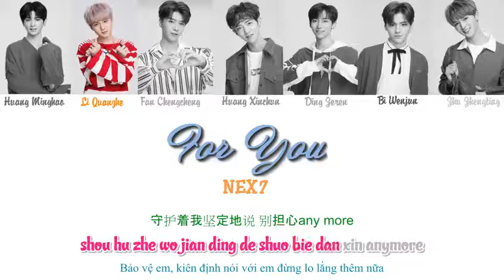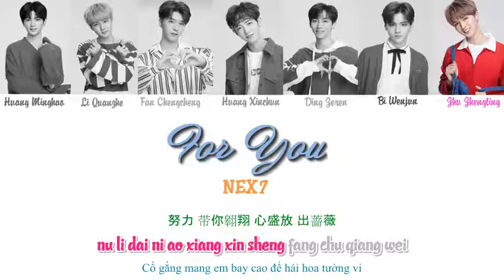(Vietsub)For you(为你)-NEX7(乐华七子)(Vietsub/Pinyin/Chinese)lyrics color coded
For you-NEX7(Vietsub/Pinyin/Chn)(乐华七子) YueHua lyrics color coded
Chu Chính Đình-Zhu Zhengting(朱正廷)
Justin-Huang Minghao(黄明昊)
Lý Quyền Triết-Li Quanzhe(李权哲)
Đinh Trạch Nhân-Ding Zeren(丁泽仁)
Phạm Thừa Thừa-Fan Chengcheng(范丞丞)
Tất Văn Quân-Bi Wenjun(毕雯珺)
Hoàng Tân Thuần-Huang Xinchun(黃新淳)